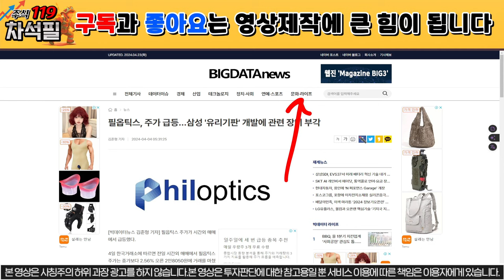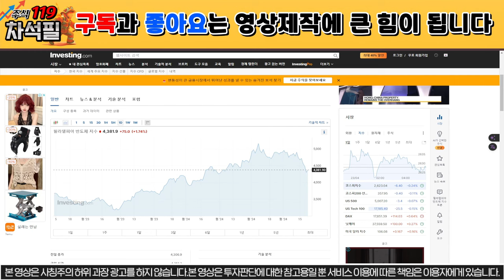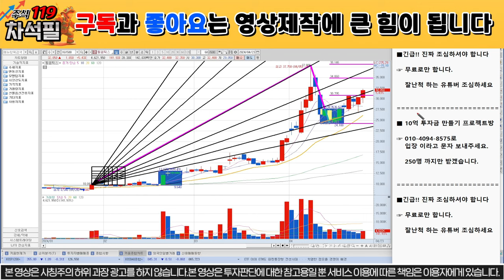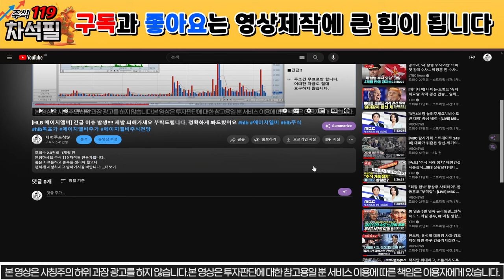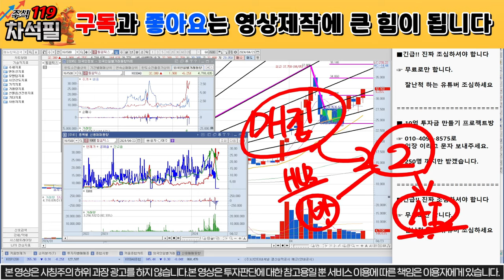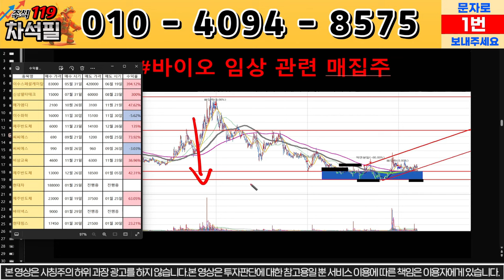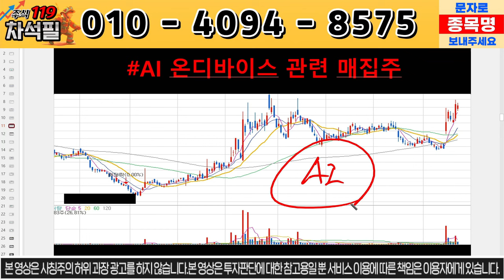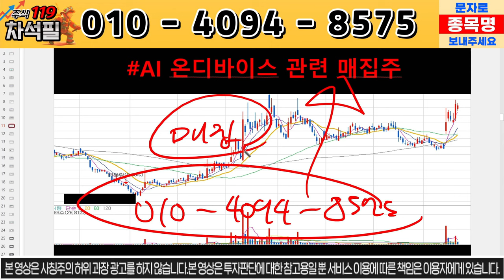[필옵틱스] 제대로 시작됐습니다. 이번에도 제대로 알려드릴게요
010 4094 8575로 종목 분석 요청도 받고,